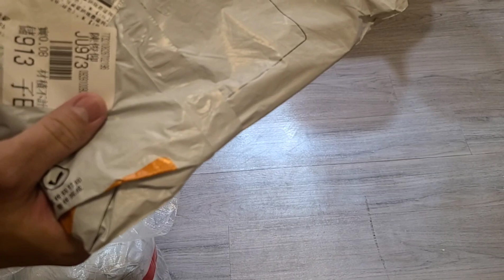皮皮衣服開箱